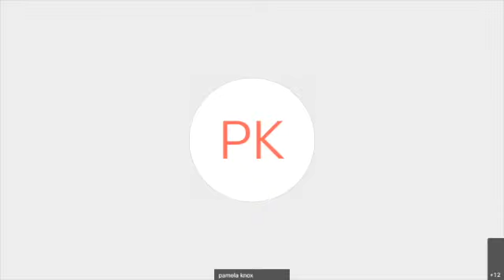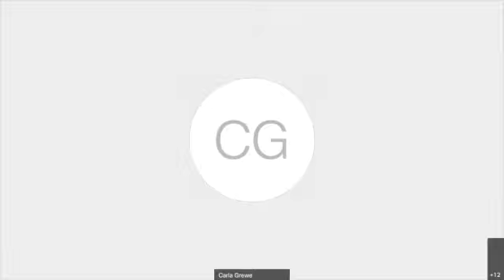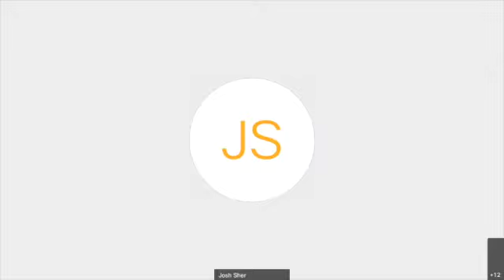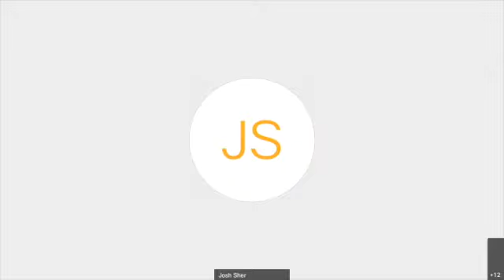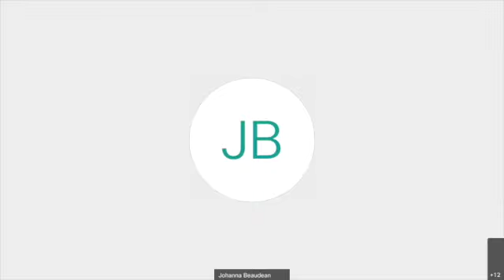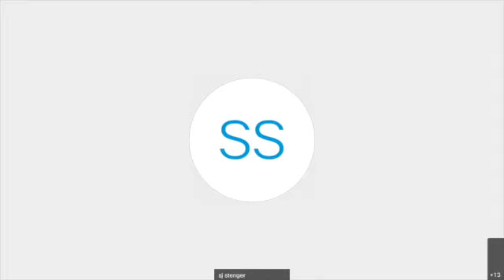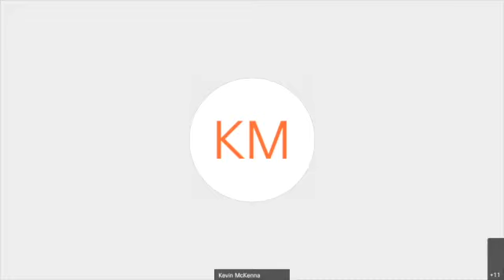02-09-21 St. Louis County Council Meeting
02-09-21 St. Louis County Council Meeting